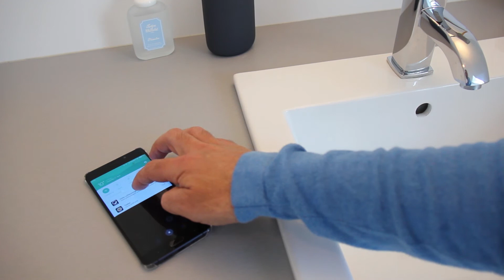GROHE Sense - Le détecteur de fuites d'eau intelligent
DOMOTIQUE : GROHE Sense est un module wifi connecté qui permet d'être alerté en cas de fuite ou d’écoulement d'eau via une application installée sur votre smartphone.